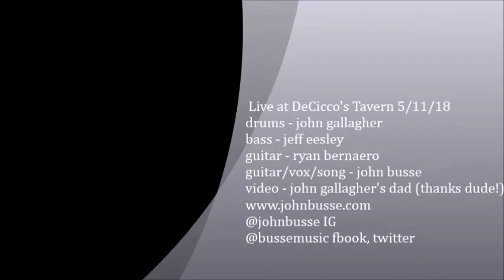endless - john busse - live at DeCicco's 5/11/18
Drums -John Gallagher.
Bass - Jeff Eesley.
Guitar - Ryan Bernero.
Guitar - John Busse.
Song written by John Busse.
for updates and more.
Performed 5/11/18 at DeCicco's Tavern.
Thank you Mike Carbone for making that joint AWESOME.